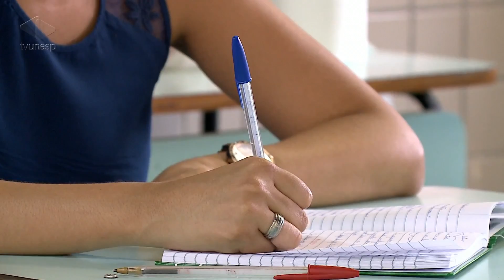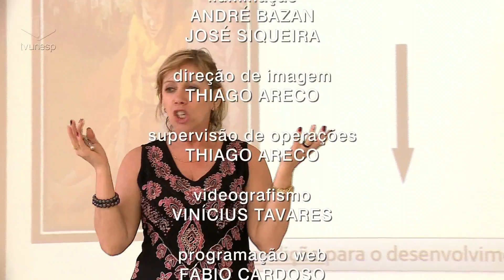Unesp Notícias | 27/09/2017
Edição - 27/09/2017
Projeto da Unesp faz mapeamento das condições oferecidas aos alunos com deficiência em escolas públicas de Ensino Fundamental na região de Bauru. Pesquisadores observam as atividades desenvolvidas em sala de aula, conferem a infraestrutura das escolas e oferecem formação complementar aos professores. Na entrevista do dia, falamos sobre gravidez na adolescência. O diretor técnico da Maternidade Santa Isabel, Fabiano Milan de Freitas, traz informações sobre os riscos desse tipo de gestação e como é feito o acolhimento às jovens na unidade.